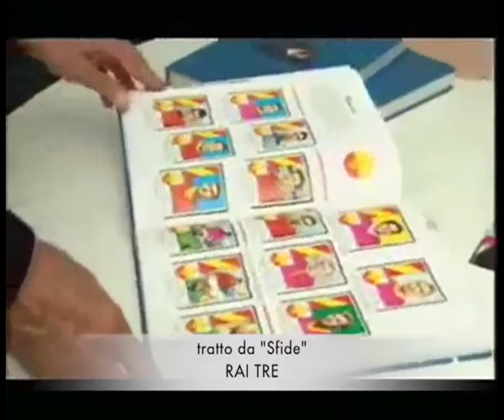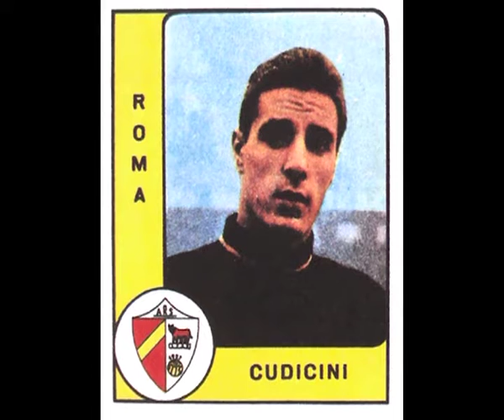UDINESE CHANNEL - I grandi del Calcio del FVG Cudicini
I grandi del Calcio del FVG Cudicini